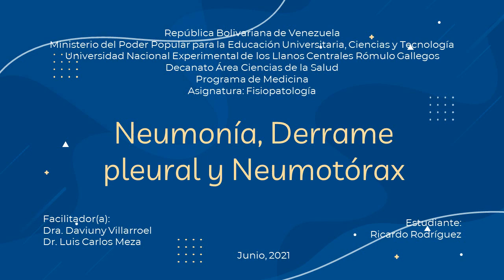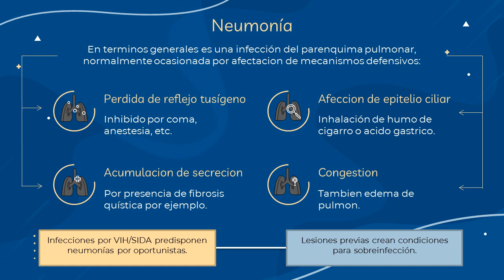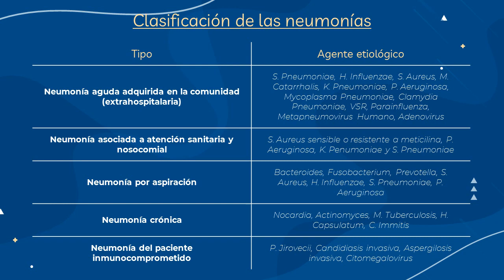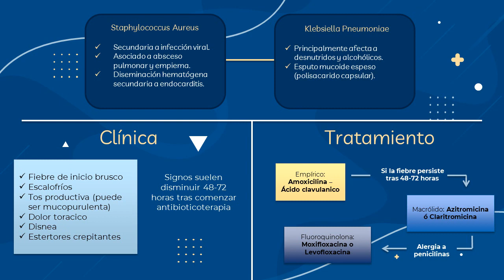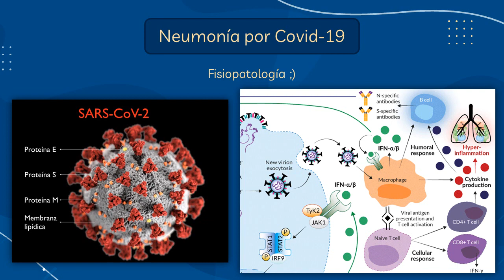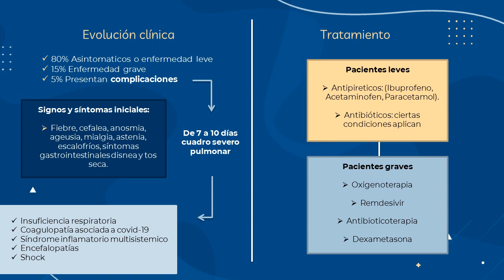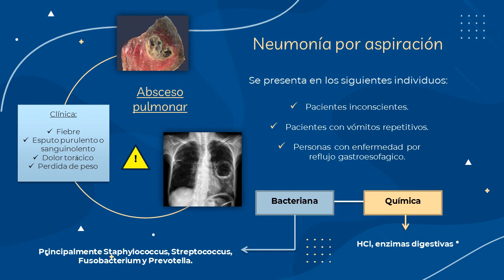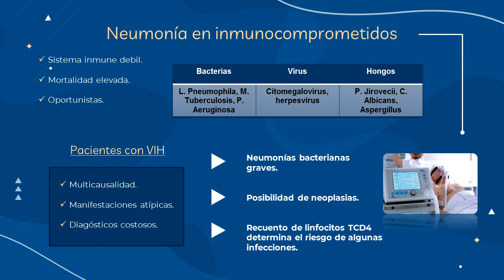Clase de fisiopatología - Neumonía (Por Ricardo)